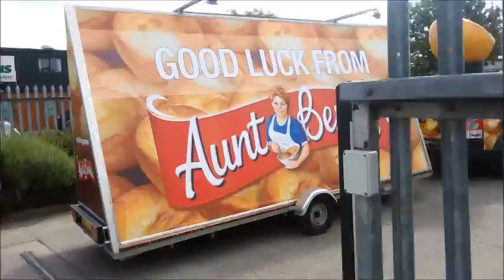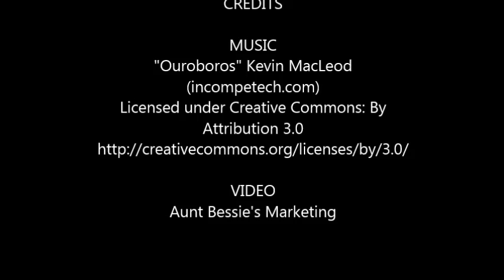Bessie On Tour - Giant Yorkshire Pudding touring Kingston-Upon-Hull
Aunt Bessie's Giant Yorkshire Pudding Land Rover leaves our French-themed party at Bessie's HQ to tour the streets of Kingston Upon Hull.